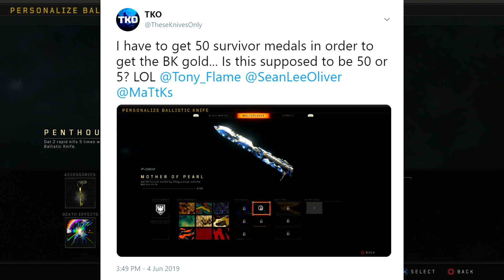the DARK MATTER BALLISTIC KNIFE 😍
PSN: TheseKnivesOniy, JoshTKO
Xbox: TheseKnivesOnly, TKU